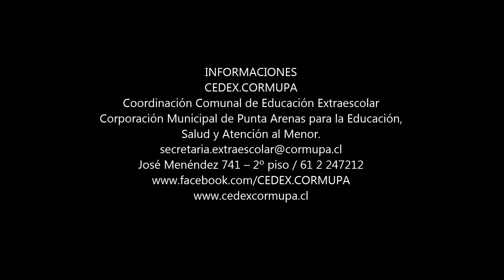AUDICIONES 2016-LICEO EXPERIMENTAL UMAG -INTERPRETATIVO 1º CICLO BÁSICO